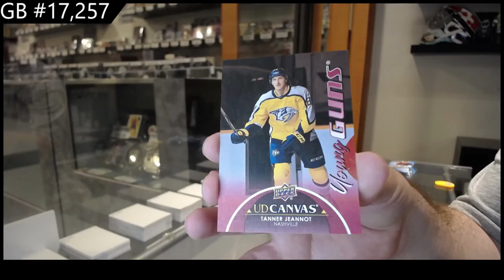21-22 Upper Deck Series 1 Hockey 6 Box Blaster Break - C&C GB #17,257